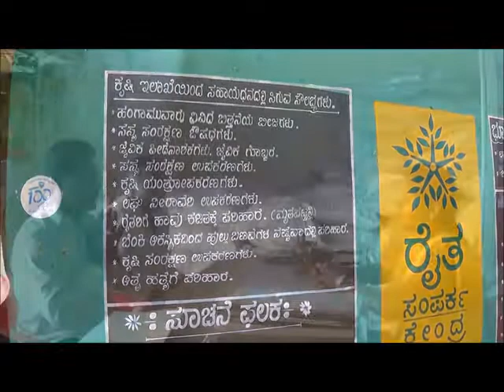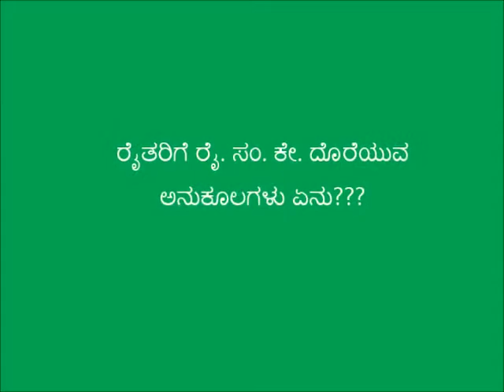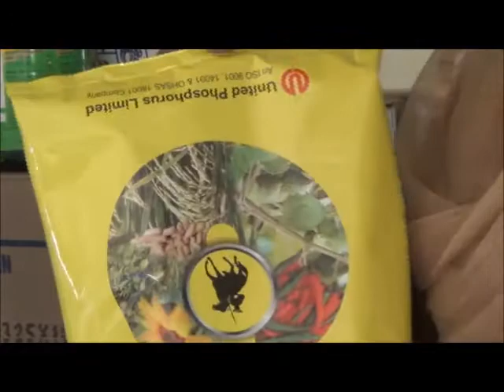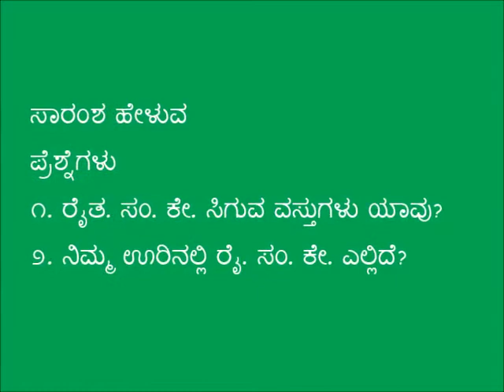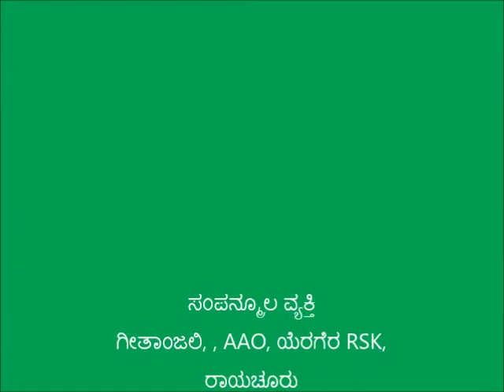Raita Samparka Kendra (RSK) benefits Raichur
This video demonstrates benefits available in RSKs for farmers For more information and related videos visit us